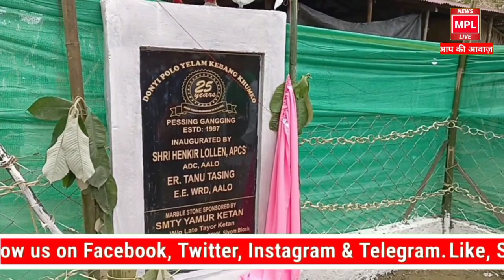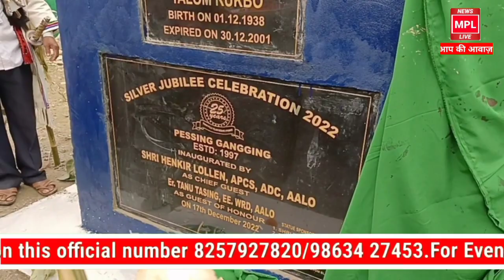Donyi Polo Yelam Kebang Khumko inuagrated || Silver Jubilee Celebration|| Siang District, Arunachal